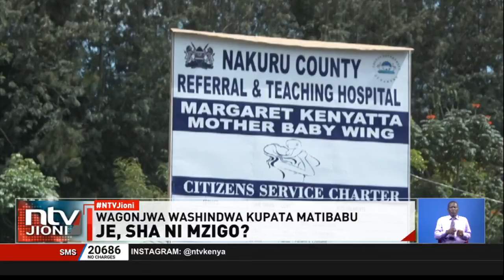Wakenya 9 kati ya 10 kwenye SHIF bado wanalazimika kulipia wakitumia fedha zao RUPHA